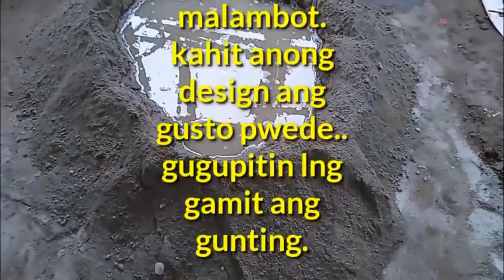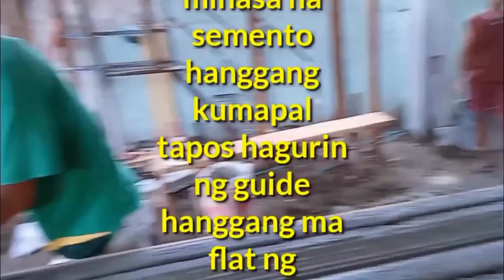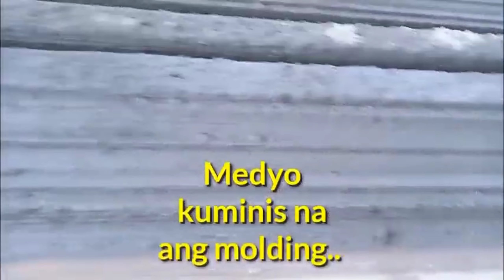Paano ang mabilis na paggawa ng concrete moulding...